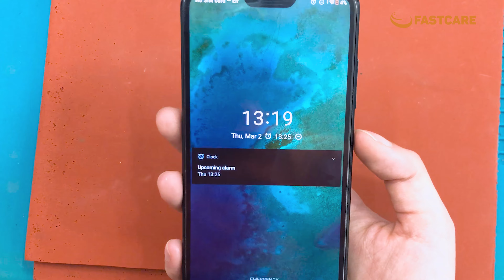Thay màn hình Xiaomi Mi A2 Lite - Replace Xiaomi Mi A2 Lite screen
TIME LINE
CN1: 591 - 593 Lê Hồng Phong, P.10, Q.10, TP. HCM
CN2: 254 Hoàng Văn Thụ, Phường 4, Tân Bình, HCM
CN3: 303 XVNT, P.24, Q. Bình Thạnh, TP. HCM
CN4: 182 Khánh Hội, P.6, Q. 4, TP.HCM
CN5: 395 Quang Trung, P.10, Q. Gò Vấp, TP.HCM
CN6: 380 Võ Văn Ngân, P. Bình Thọ, TP.Thủ Đức
CN7: 158 Nguyễn Thị Thập, P. Bình Thuận, Quận 7
CN8: 628 Âu Cơ, Phường 10, Q. Tân Bình, TPHCM
CN9: 734 Hậu Giang, Phường 12, Q.6, TPHCM
CN11: 212 Trần Quang Khải, Phường Tân Định, Quận 1